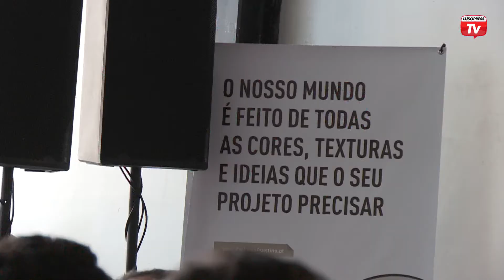“Reabilitação Urbana” em debate na Moagem Heritage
O edifício Moagem Heritage é um projecto que espelha o esforço de reabilitação urbana, na cidade de Leiria. Foi precisamente aqui que decorreu um debate sobre Reabilitação Urbana que reuniu especialistas do sector. Fernando Lopes e Betty dos Reis, promotores do projecto, foram também eles intervenientes de um painel que reuniu diferentes vozes.